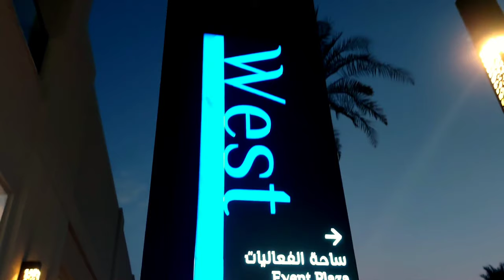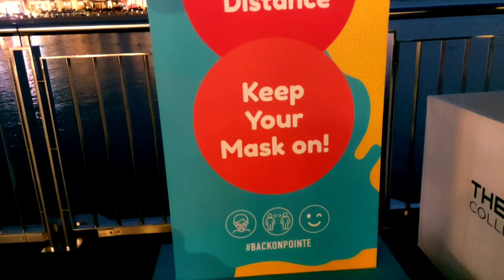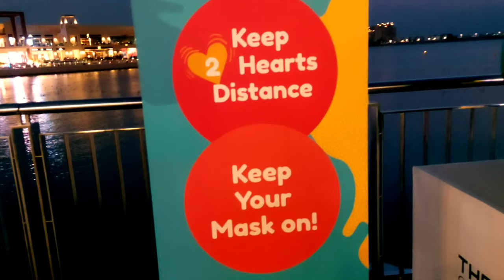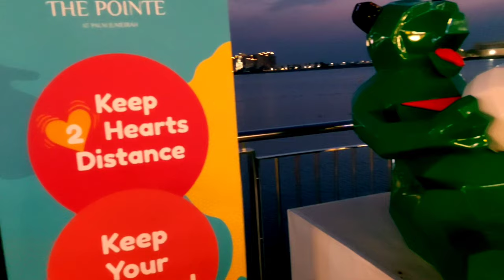THE POINTE | PALM DANCING FOUNTAIN |PALM JUMEIRAH |FOUNTAIN SHOW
Experience the fountain show in Palm Jumeirah with two giant floating flatforms that covers a 14,000 sq meters of sea water, towers at 105 meters height with a magical 3,000 LED's and dances on songs.